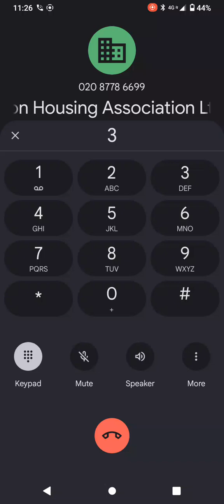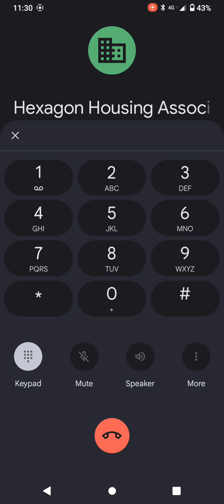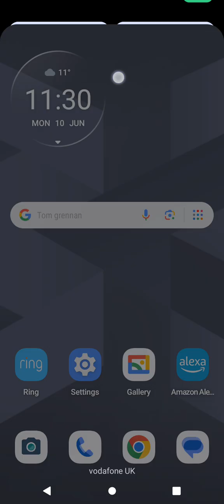trespasser harrassment problemsolving identity knownfact hexagon housing subscribe viral